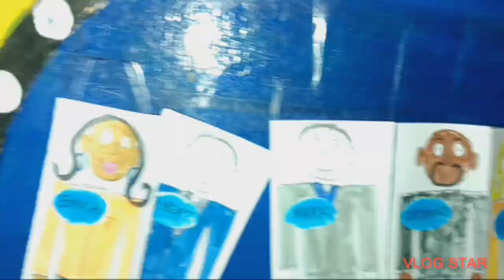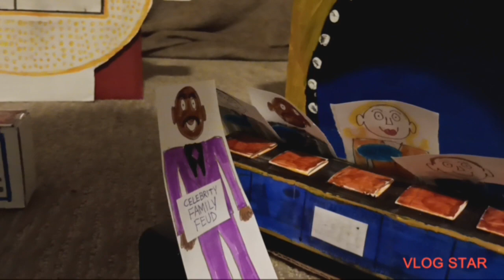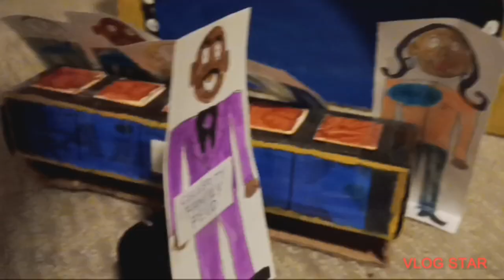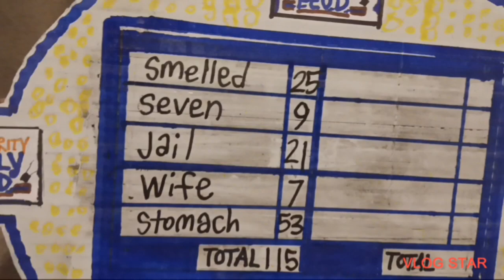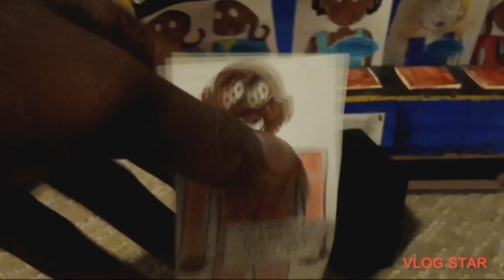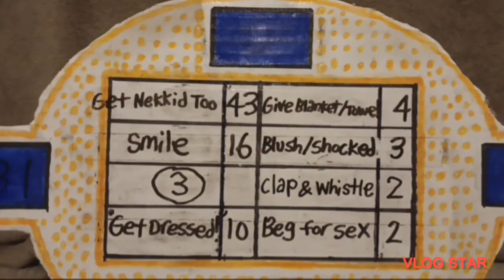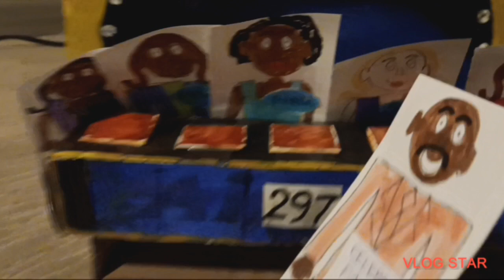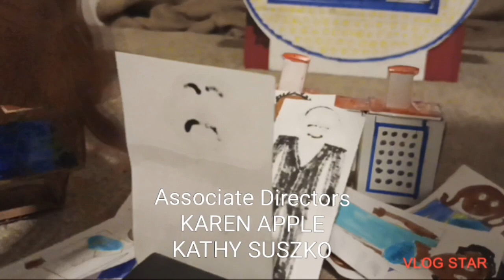Celebrity Family Feud The Shark vs The Talk & NFLPA vs NFLPA MOMS (9/19/23)